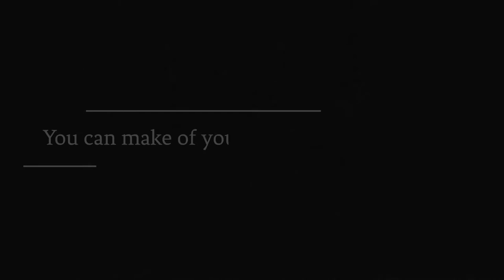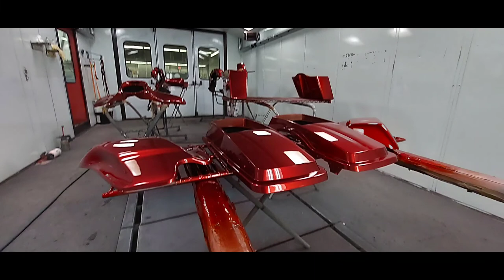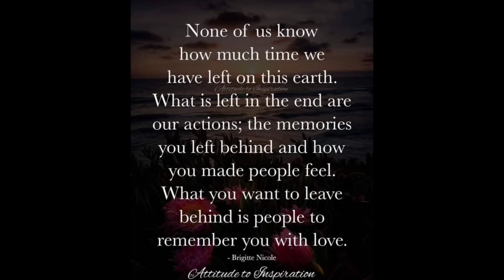Ray's Harley Davison Paint Job , PPG Paint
Ray's paint Job ,
PPG paint
Color code is Private 😉